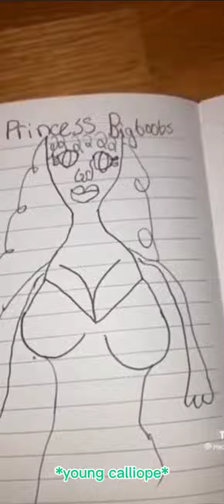homestuck as random videos on my phone [memes]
some of the clips are from emergency intercom which is a great podcast; i heavily reccomend you watch it